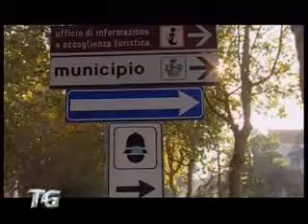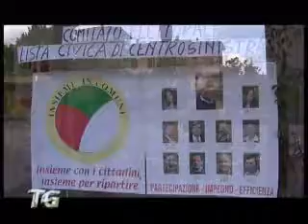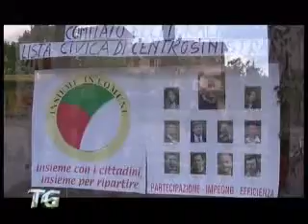Luigi Pieraccini: Castrocaro deve valorizzare le terme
Luigi Pieraccini, eletto sindaco di Castrocaro con il 61,86% dei voti, si prepara per l'approvazione del bilancio, la gestione dell'Imu e il rilancio del turismo.